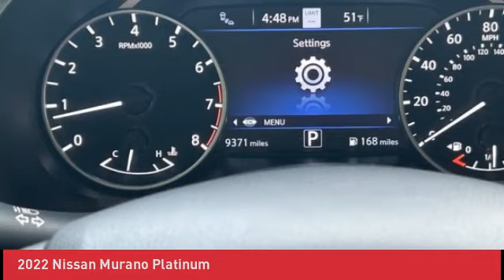2022 Nissan Murano U241035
2022 Nissan Murano Platinum

Call/Text to get service records and the vehicle history report or to check availability. brbrNissan Certified Pre-Owned Details: * 7 years/100,000 miles limited warranty: Coverage for Engine, Transmission, Transfer Case, and Drivetrain * 167 Point inspection to qualify * Vehicle history report * Fix or Repair items that don't pass or meet CPO standards * Special APR Financing for well-qualified buyers * Lube/Oil/Filter Change *Tires and Brakes-50% or more * Full Exterior/Interior Appearance Reconditioning * Courtesy Transportation * 24 Hour Roadside Assistance * SiriusXM trial Subscription.brbrbr20/28 City/Highway MPG